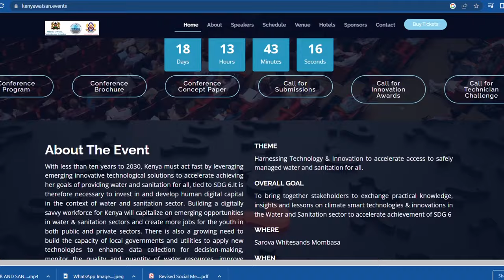Towards SDG 6; Clean Water & Sanitation for All.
With less than ten years to 2030, Kenya must act fast by leveraging emerging innovative technological solutions to accelerate achieving her goals of providing water and sanitation for all, tied to SDG 6.

It is against this background that the Water Services Providers Association (WASPA) and her partners the Ministry of Water, Sanitation & Irrigation, Council of Governors and the County of Mombasa proposes to host the Kenya Water & Sanitation International Conference & Exhibition, June 19-23, 2023